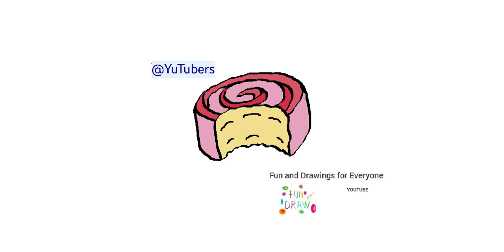പേസ്ട്രി എങ്ങനെ വരയ്ക്കാം 🧁